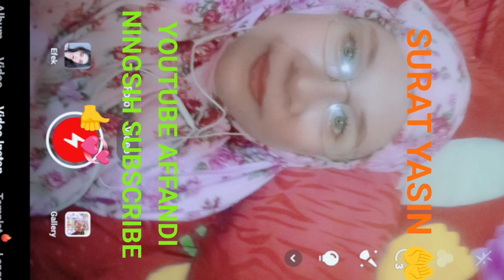SURAT YASIN 🤲🤲🌹 BND NING AFF 💞💞👍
BUND NGAJI SURAT YASIN 🤲🤲🤲 INSYAALLAH SLMT DUNIA AKHIRAT AMIIIN YRB 🤲🤲🤲🤲🤲🤲🤲🤲🌹🤲🤲🌹🤲🌹🤲🌹🌹🌹🌹🌹🌹🌹🌹🌹🌹🌹🌹🌹